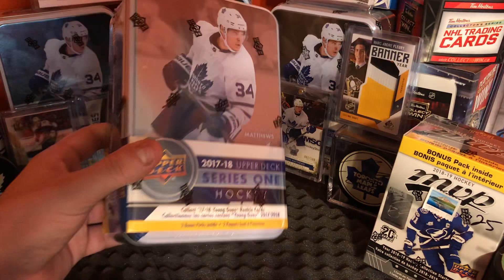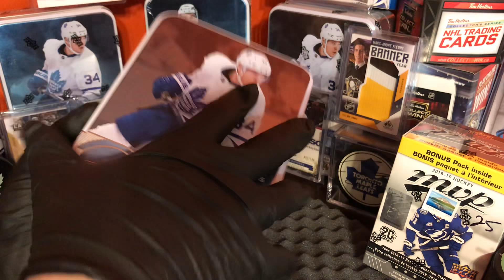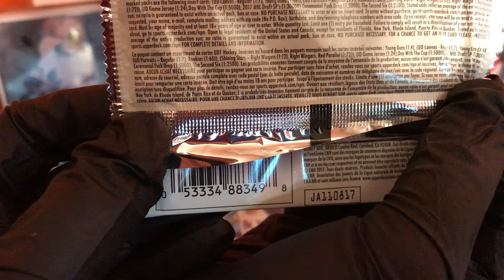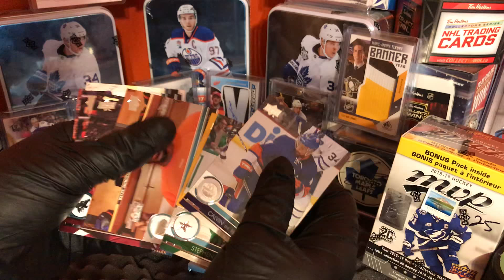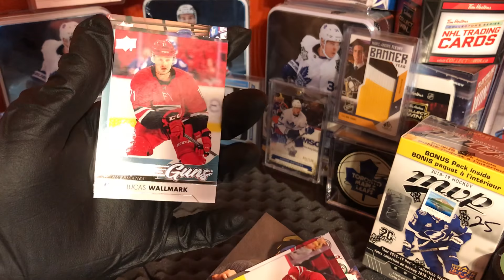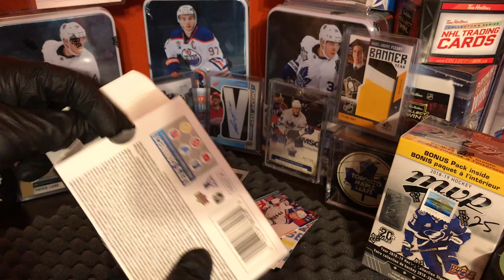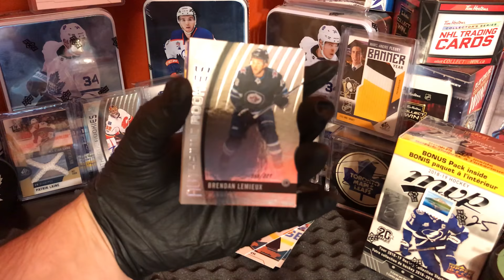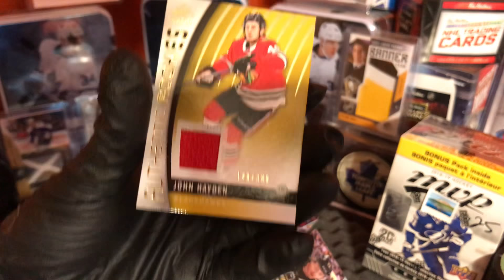GIVEAWAY TIME !! | plus Hockey Packs | Watch Full Video for Details | LIKE and Comment IM IN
eBay-coming soon

I’m vary sorry for the wait just been busy and trying to plan how I was going to do this giveaway you MUST like the video and comment IM IN . I know how original he copied off of black sheep . I was vary nervous in this video for some reasons but I hope you guys in joy this video and the giveaway will be one week from today . If for any reason this video didn’t get more the 5 ppl for the giveaway I will make more videos and let ppl know about this giveaway I want to give everyone a chance to win thanks and have an Awesome day . 18-19 Season needs to start ASAP ahhhhhhhhh 🚨🤘🏽🚨🤘🏽🚨🤘🏽🚨🤘🏽🚨